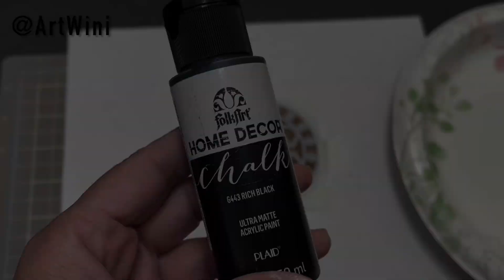Mandala Tea-Coaster Painting Idea On Wooden Circle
Hello everyone! In today's video I will show you how you can create mandala tea coster easily at home. I hope you like it! Happy crafting!

👇 MATERIALS 👇
- Wooden circles
- Sandpaper or sand block
- Cotton cloth (for cleaning)
- Antique wax (for wood staining)
- Paint brush
- Paper plate or paint palette
- Heat gun (optional)
- Stencil
- Chalk paint
- Round sponge brush
- Masking tape
- Mod podge
- Self adhesive cork sheet
- Scissor
- Pencil

I create mostly beginner friendly DIY crafts on my channel. I use recycled and upcycled materials, and my crafts are budget friendly! If you want to make a gift, card, or decor piece for any occasion, you will find them on this channel! ❤